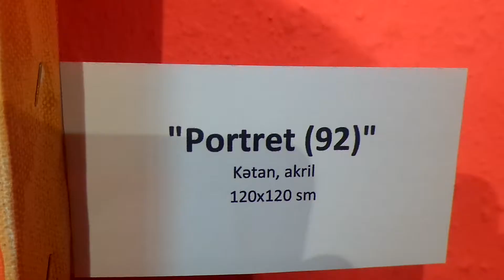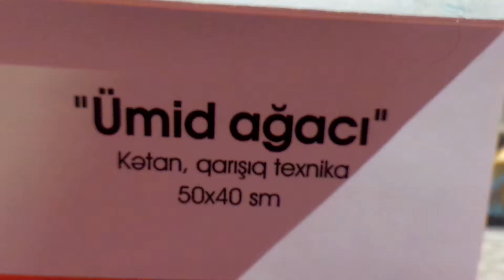Görkəmli sənətkar Rizvan İsmayılın “1969” rəsm qalereyasında fərdi sərgisi